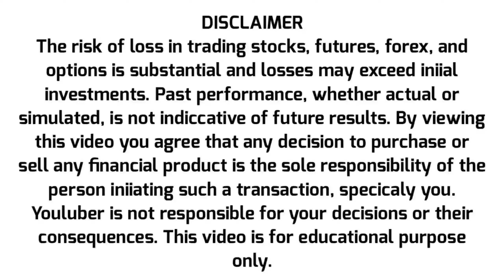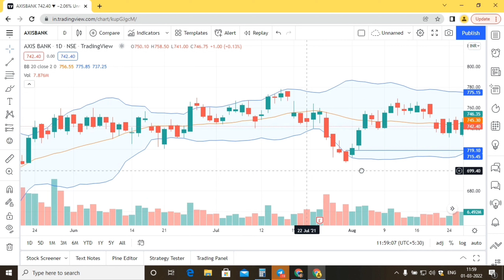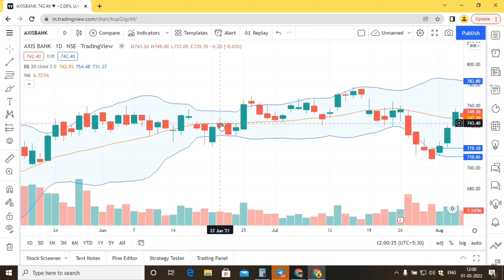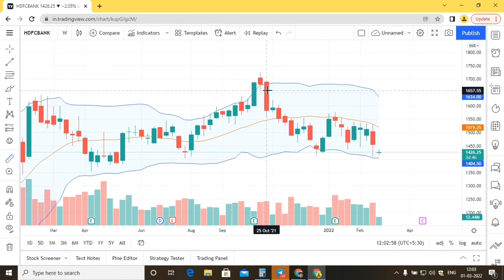Swing trading strategy | Best swing trading strategies | Stock setup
( stock setup official 📊 - telegram channel )

Best ever scanner
top screener for trading
chartink scanner
chartink
stock setup
trading setup